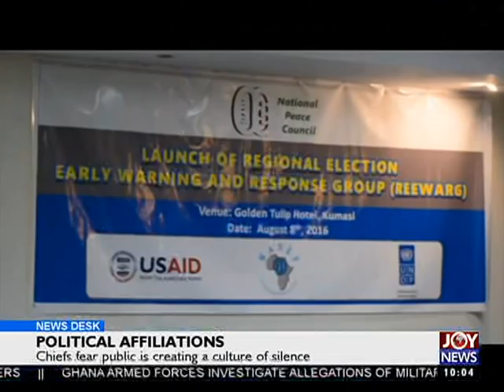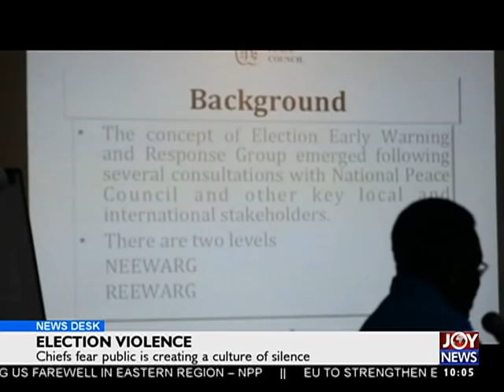Mahama Meets Okyehene - News Desk on Joy News (27-10-16)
Day 3 of President Mahama's tour.